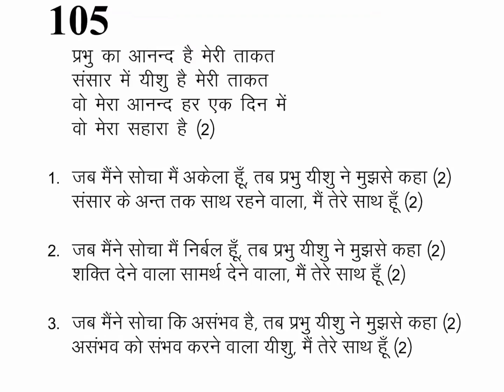Prabhu Ka Aanand Meri Taqat [AatmikGeet]